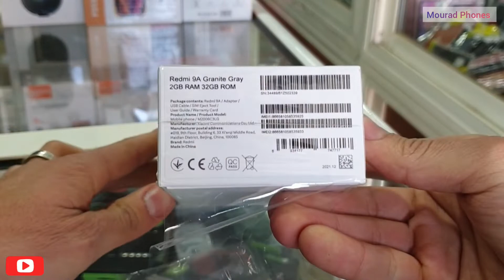Redmi 9A مراجعة للهاتف Review مع الثمن الحقيقي للهاتف ✅ Redmi_9_A top_phones الهواتف . .